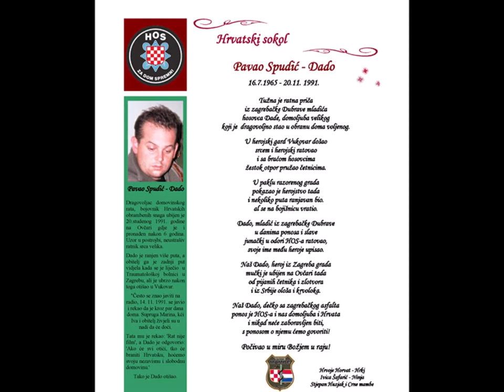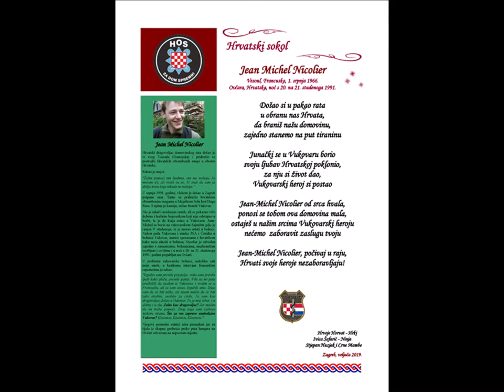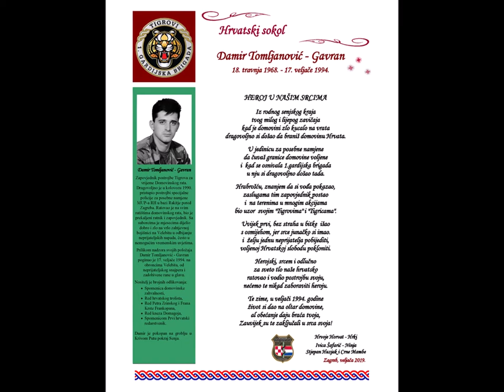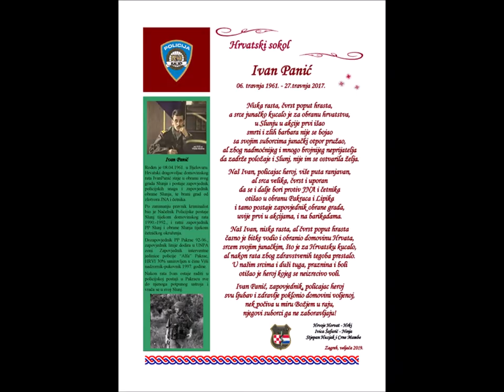Hrvatski Sokole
Ovaj video smo posvetili časnim pripadnicima HOS-a , Tigrova i Hrvatske policije.
1.Pavo Spudić - Dado
2.Mladen Amstrong - Grof
3.Žarko Manjkas- Crvenkapa
4. Jean-Michel Nicolier - Francuz
5.Tihomir Iveta - Piđo
6. Damir Tomljanović Gavran
7.Ivan Panić

Sa nama su ! Neka im je vječna slava i hvala, ne samo njima nego svima što su pali za Hrvatsku  slobodu !